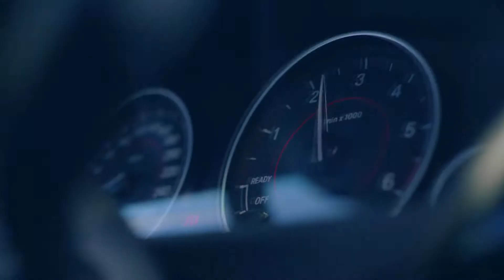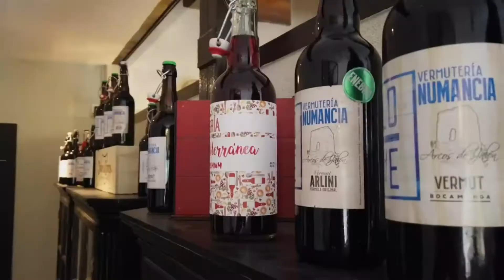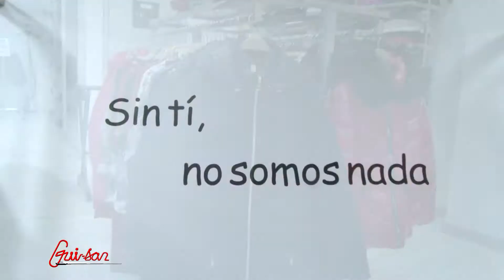Recordando... La Jornada de la Resina en Tardelcuende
Cada año se realiza una jornada informativa para los resineros de Soria. Un encuentro que se celebra en uno de los puntos claves de la resina: Tardelcuende. Nosotros recordamos esta jornada, a través de este reportaje. No te lo pierdas.